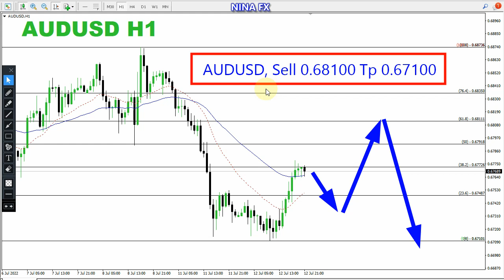AUD USD Daily Analysis for Wednesday July 13, 2022 by Nina Fx